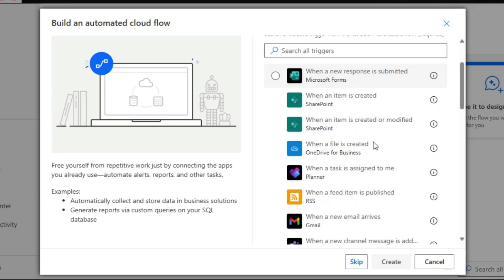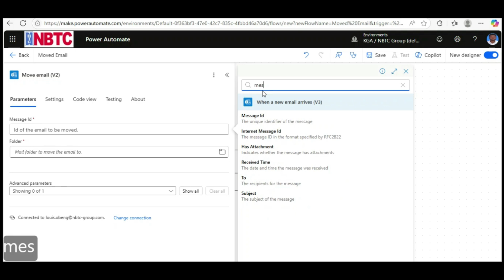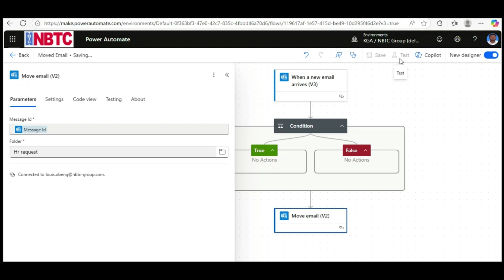How to Automatically Move Emails with Specific Subject Lines to Folders Using Power Automate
In this video, you'll learn how to use Microsoft Power Automate to automatically move emails with certain subject lines into specific folders in Outlook. This automation helps you stay organized, reduce inbox clutter, and improve your productivity.

✅ In this tutorial, you will learn:

How to create an automated flow in Power Automate

How to set conditions based on email subject lines

How to move emails to your desired Outlook folder

Best practices for testing and managing your flow

This is a simple yet powerful workflow that can save you hours of manual sorting.

Outlook (Microsoft 365)